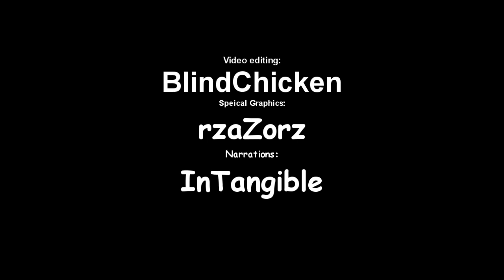Lord of the Balls Episode 1 NEDVED GameKiss Hacker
ep1

BC, Tang, RZ work on this video for 12 straight hours!!!